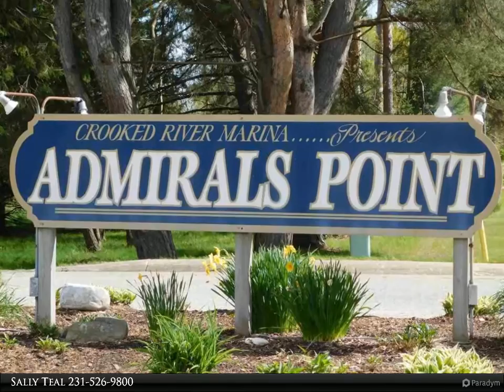6510 & 6500 Admiral's Point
Rare Opportunity! Boat slips with lots available to purchase together. Choose one from a select group of 24' private boat slips in Admirals Point Marina to purchase with this beautiful lot in Admiral's Point Association. Lot Features: community sewer, natural gas, cable, and electric at street. Admiral's Point Association is adjacent to Admirals Point Marina and Hay Lake Marina on the Crooked River. The township has redeveloped this former private marina which features: additional docks, boat launch upgrade, kayak/canoe launch site, UA restroom/shower building, and onsite car/trailer parking. Conveniently located to the bike path, snowmobile trails, and the Hay Lake Park and Marina..

Sally Teal
Berkshire Hathaway HomeServices Michigan Real Estate